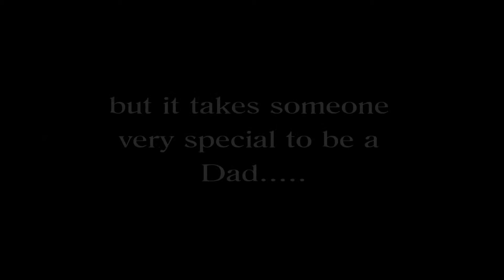A Tribute To Our Dad and Grandfather Nick Casale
This is a tribute to our  Dad and Grandfather using a collection of old photos from the L.Casale collection. Music - "Young At Heart" by Frank Sinatra